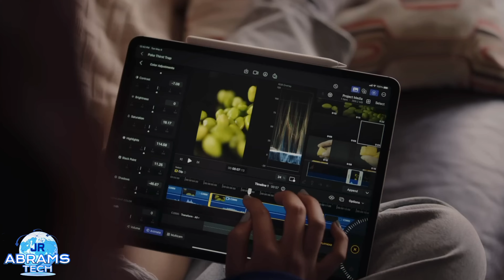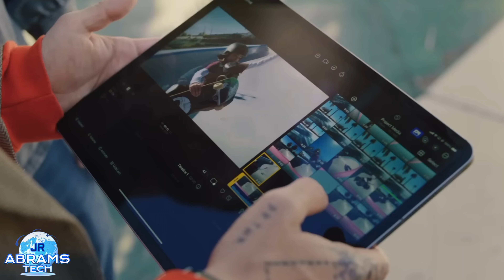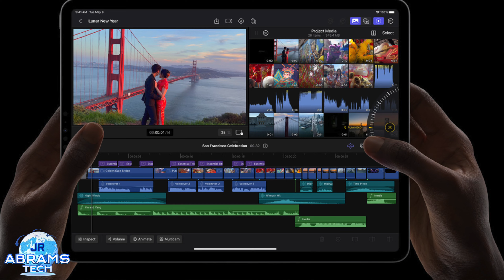Finally! FinalCutPro for the iPad | My Opinion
In this video I give you my opinion of Apple's release of Final Cut Pro for the iPad